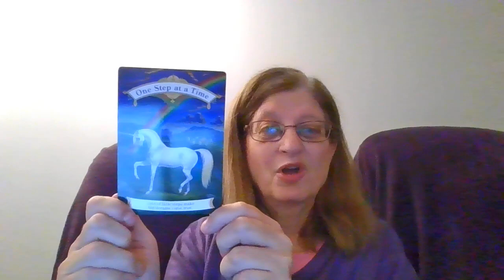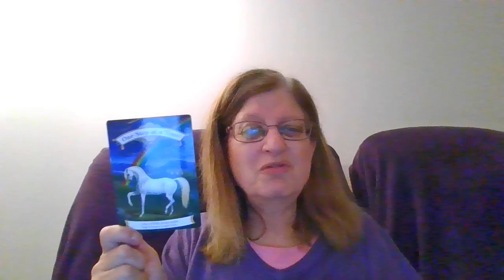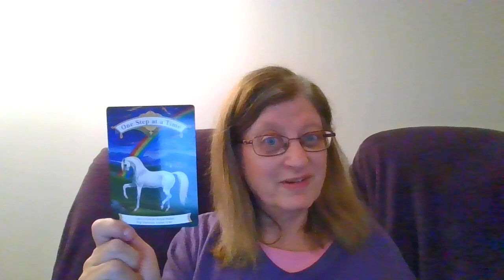Card for the Day - 28 October 2022 - Tarot & Oracle Cards - Unicorns, One Step At a Time Dream Big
Card for the day, Friday 28 October 2022
Magical Unicorns by Doreen Virtue
Card = One Step At a Time - lots of little steps make big dreams come true

Doors now open on my Master Class - Dream It! Believe It! Achieve It!
Wednesday 2 November 2022, 8pm UK, Zoom